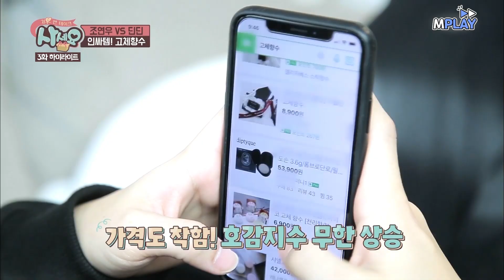작고 귀엽지만❤ 때론 위험한 딘딘의 생각 ㅋㅋ 5만 원으로 재능기부하는 법 (feat.레인보우 지숙)ㅣMBN 20181214 방송